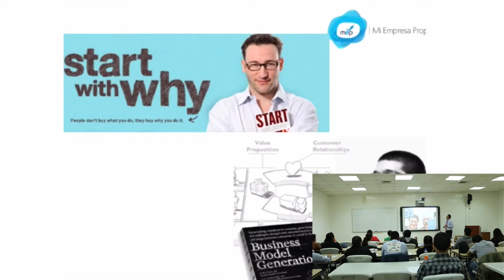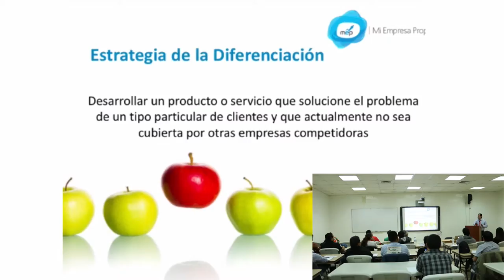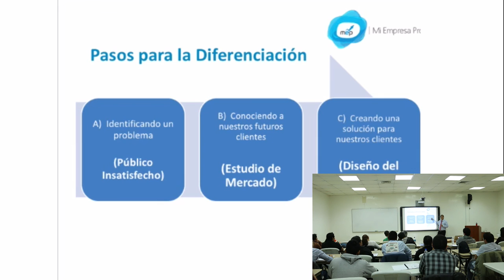MEP: Lanzamiento ágil de negocios - 1 de 10